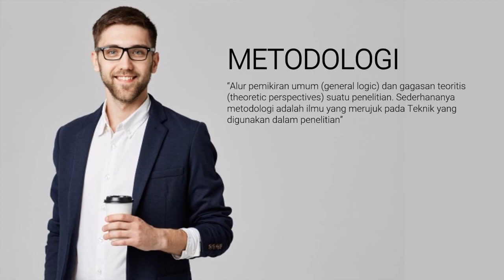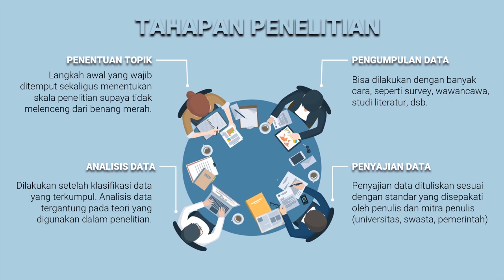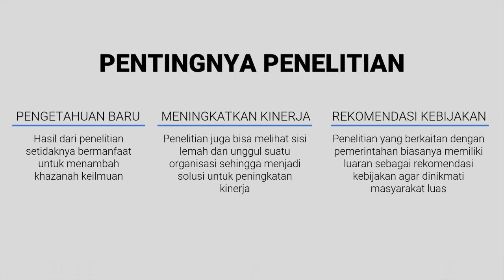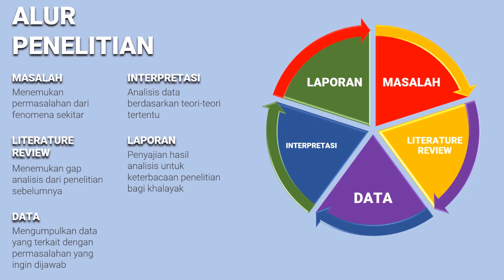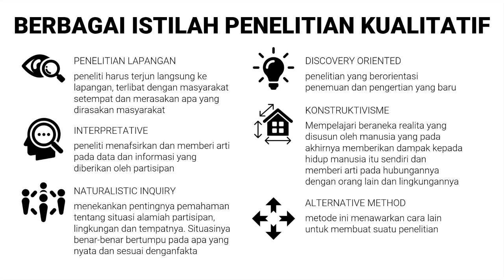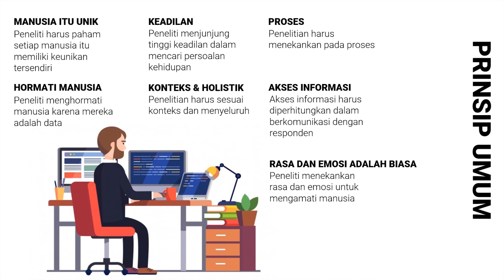Kuliah Online Metodologi Penelitian: Pengertian dan Pengantar Metodologi Kualitatif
Kuliah Online Metodologi Penelitian: Pengertian dan Pengantar Metodologi Kualitatif mebahas metopen sebagai mata kuliah wajib yang mengajarkan metode penelitian. Metode penelitian yang sering dikenal salah satunya adalah metode kualitatif, terlebih lagi untuk ilmu sosial humaniora. Video ini akan membantu pejuang sarjana untuk memahami metodologi penelitian. Lihat juga video lainnya: